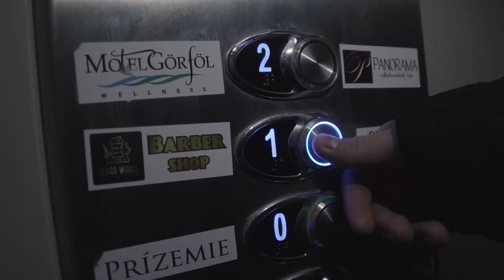Beard World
2019

Shoot with..
Sony a6300
Samyang 14mm